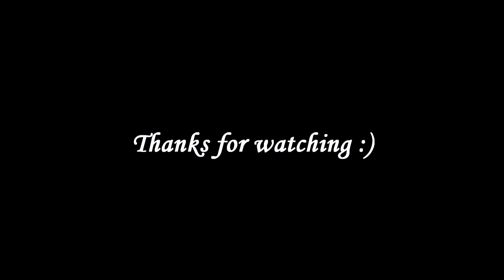AVIATION - Landings and take offs Cork Airport 02.09.2014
Some landings and take offs at Cork Airport recorded on 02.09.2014